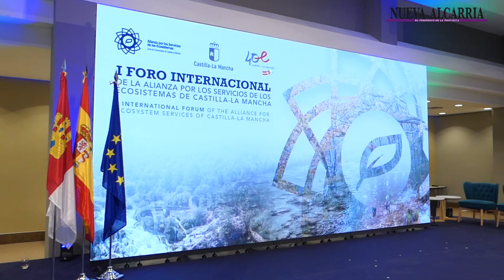Guadalajara acoge el I Foro Internacional de la Alianza por los Servicios de los Ecosistemas